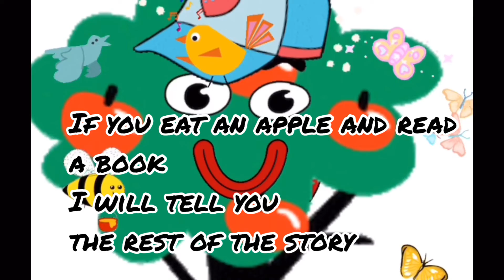A for apple acorn aardvark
If you don’t learn to share then there will be nothing left for anyone !